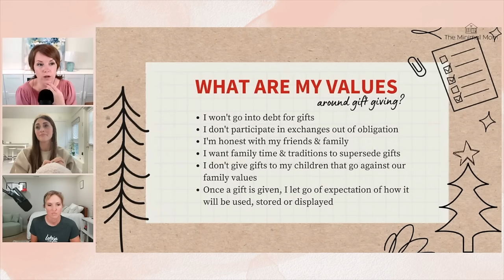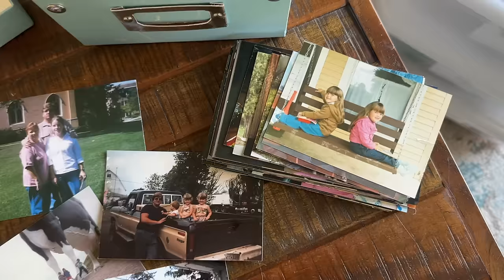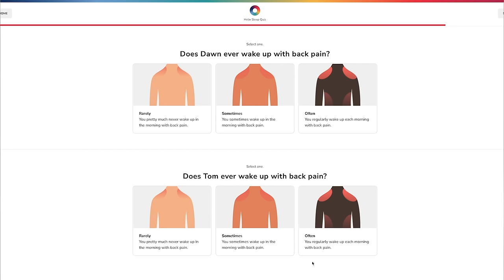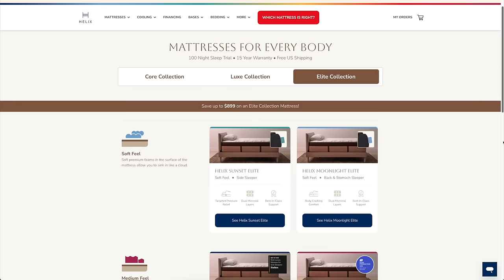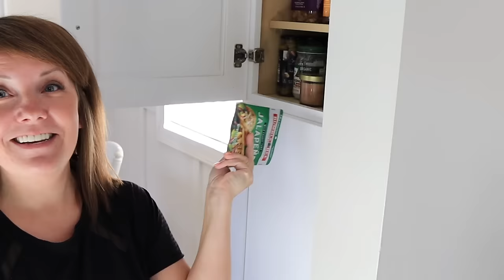10 Things to Declutter RIGHT NOW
:: IN THIS VIDEO ::

My Shackets
Mandarin Sauce

We have a few ways that we can come alongside you:

1) PRIVATE DECLUTTERING GROUP:

- 5-10 minute videos each weekday with guided decluttering tasks
- 1 hour live guided decluttering sessions twice a month for accountability